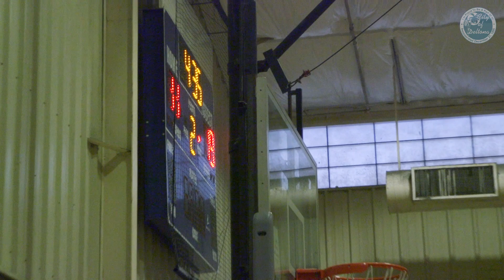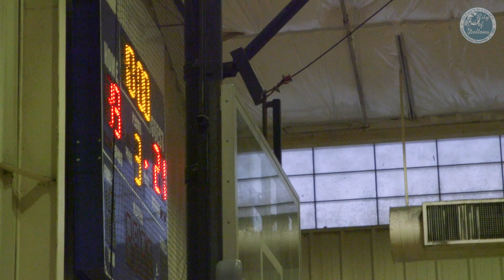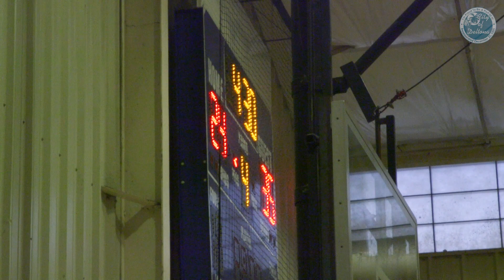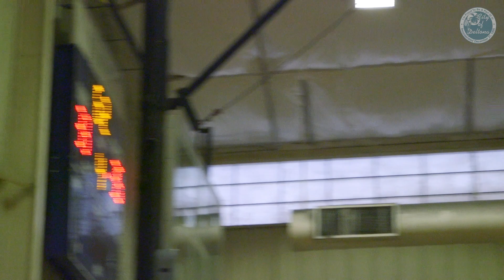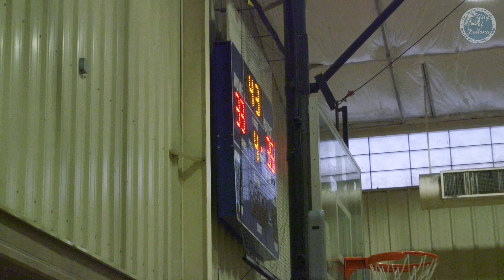City of Deltona Fall Basketball - Knicks VS Grizzles